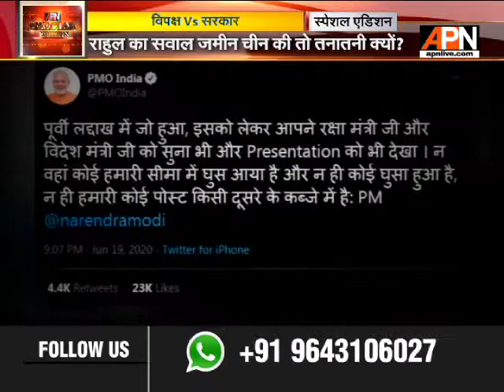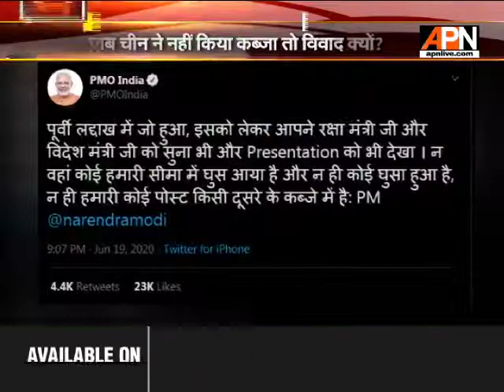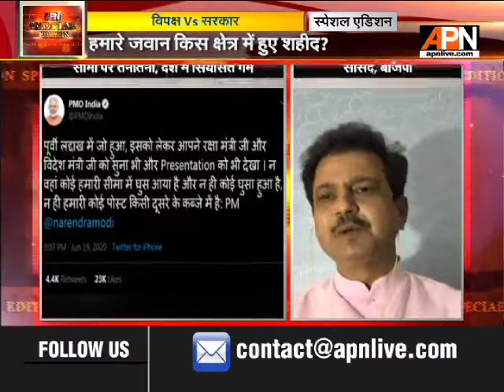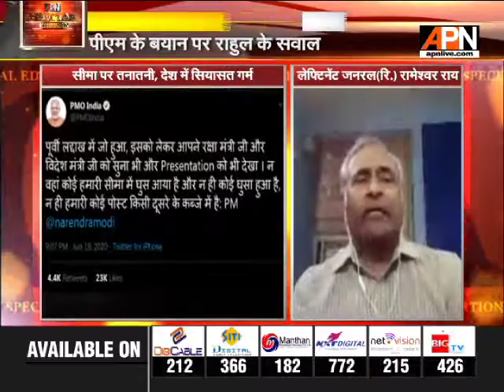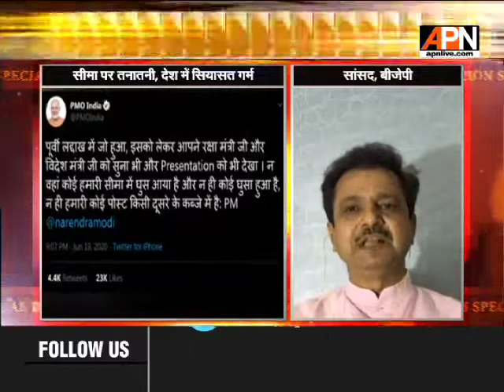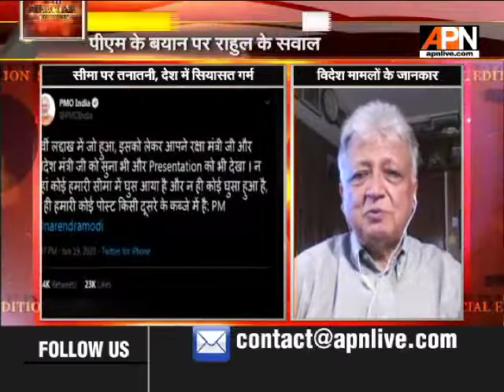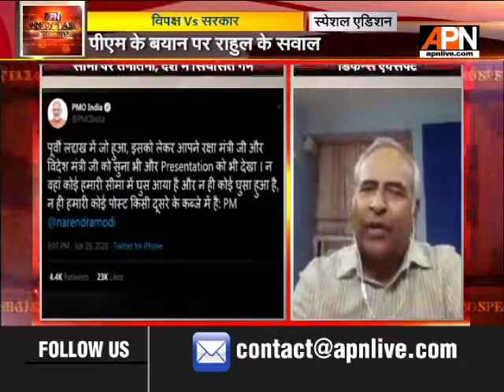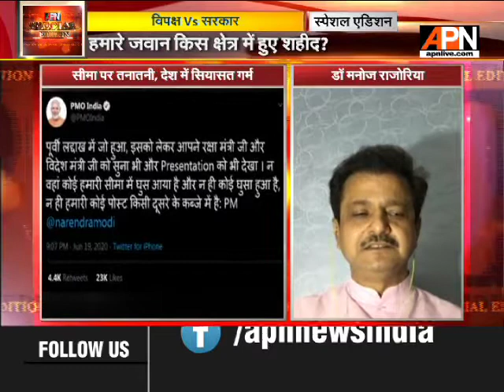विपक्ष केंद्र सरकार पर पीएम के बयान को लेकर आक्रामक ll APN Special edition as of 20/06/2020